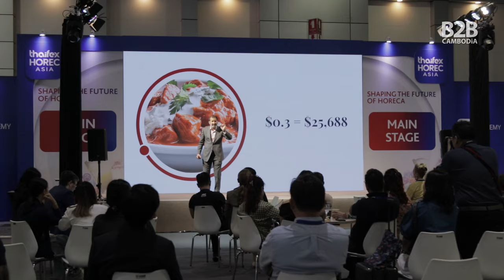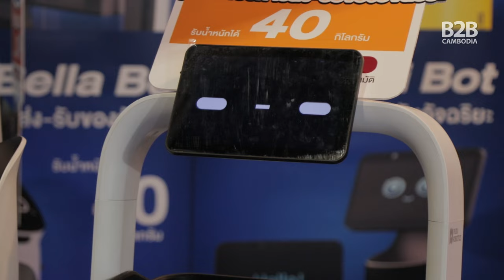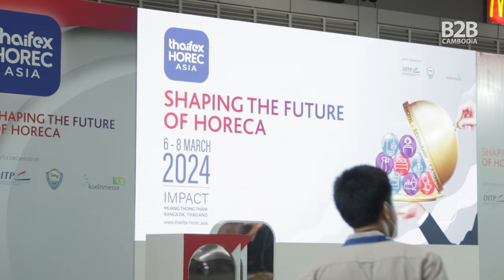Technology Trends in Hospitality - THAIFEX - HOREC Asia 2024 - Interviews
During THAIFEX - HOREC Asia 2024, B2B Cambodia had a chance to speak with Matthew Clark, Regional Director of Sales from Shiji Group, and Puneet Mahindroo, Founder and CEO of Rev-Mantra, about the benefits, opportunities and challenges that come with the increasing use and integration of technology by hospitality businesses, as well as what broad trends we’re currently seeing in the tech and hospitality space in Southeast Asia.